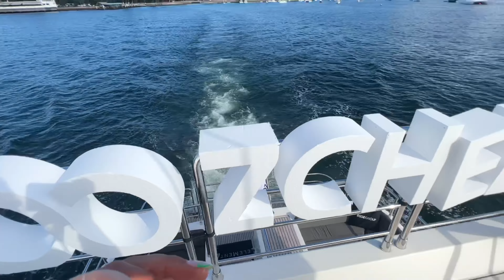ZOOZCHELLA VLOG | first event with my management in sydney